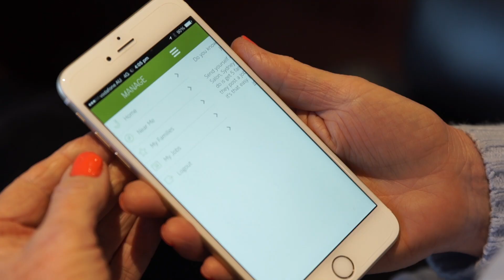Juggle Street's Ambassador Family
George and Erica reflect on how they have used Juggle Street to balance work and family, and be able to enjoy the precious moments. They're enthusiastic about their son, Max, joining Juggle Street to pick up some work in the neighbourhood.